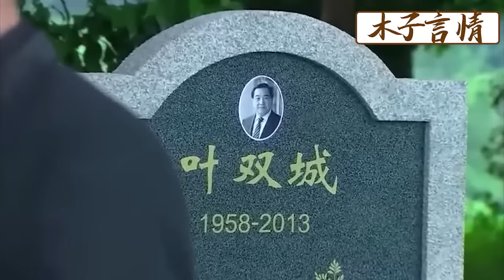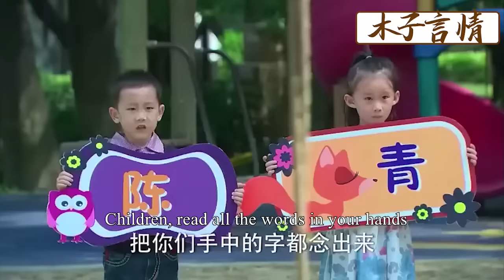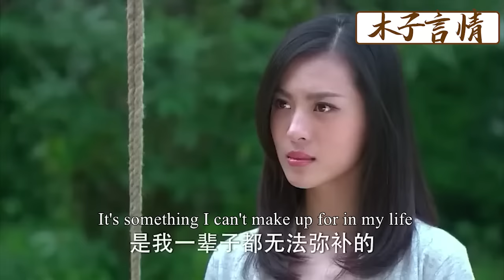小三當著丈夫的面扇妻子巴掌，丈夫暴怒，一掌下去扇懵她！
XXFCF